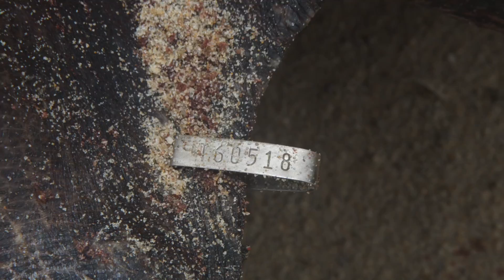Dead Turtles wash ashore in Trinidad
Dead turtles Trinidad wash ashore in Trinidad due to fishing nets.